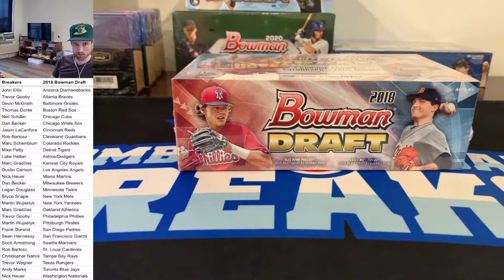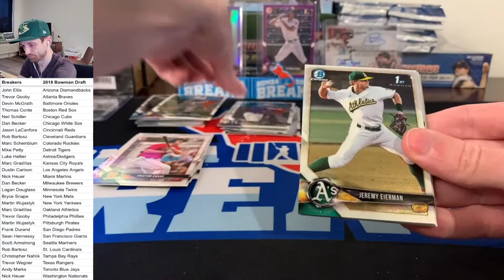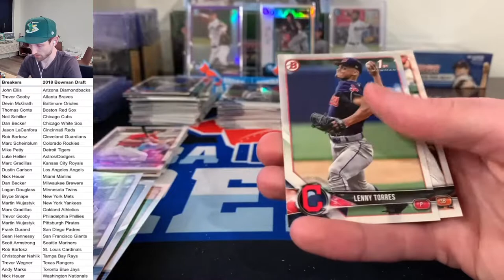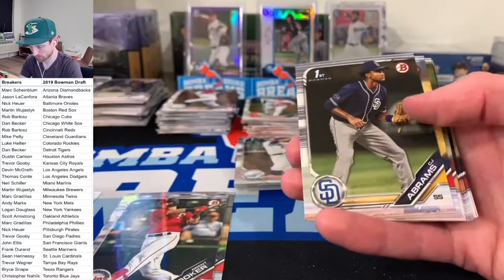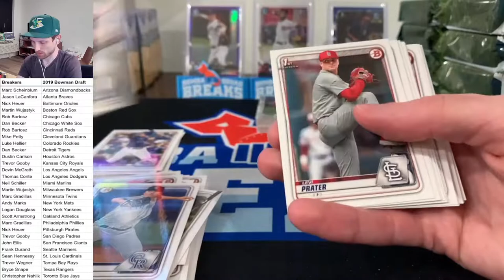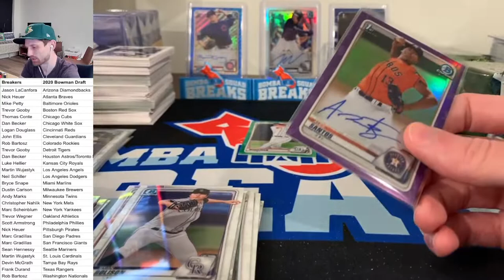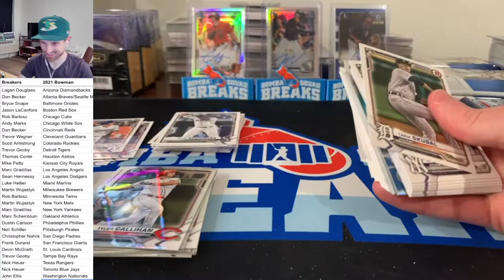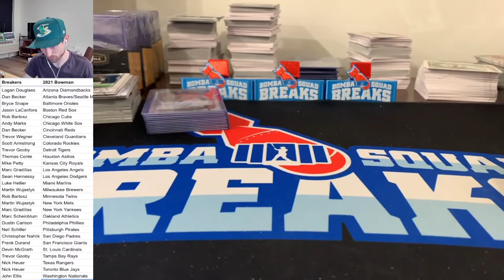Bowman Multi-Year Mixer Break 8/4/21